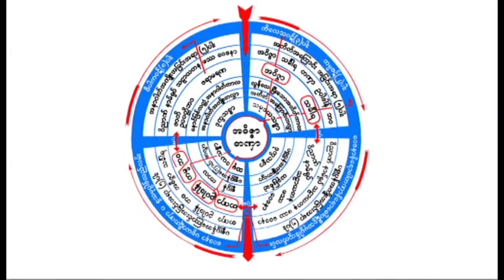ဘယ္သူ႔တရားပိုျမတ္သလဲ တရားေတာ္ 20160428 ဆရာေတာ္ဦးသုမဂၤလ(ဒယ္အုိးဆရာေတာ္)